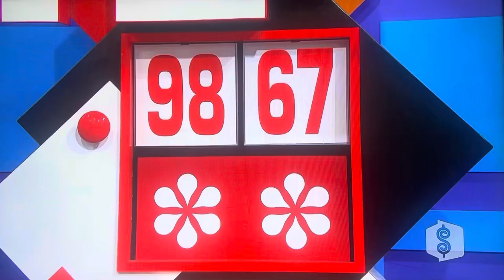The Price is Right | Flip Flop | 10/18/2010